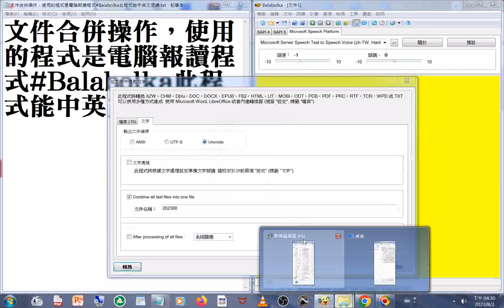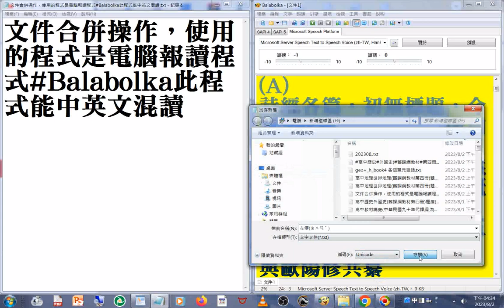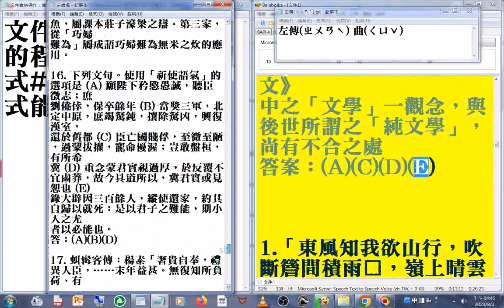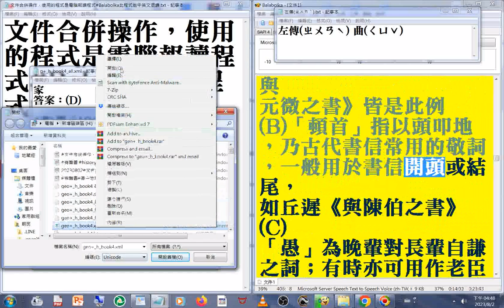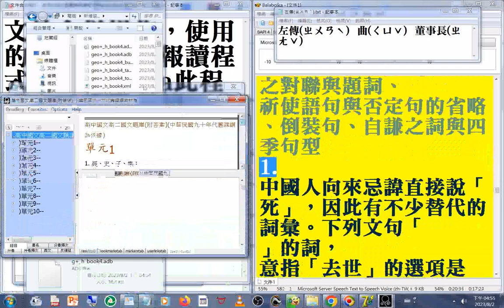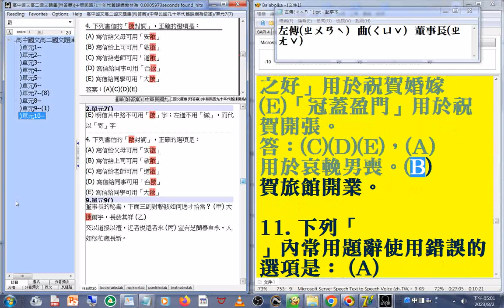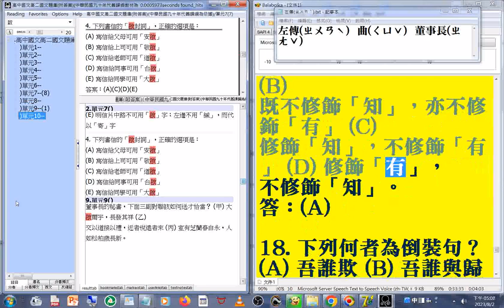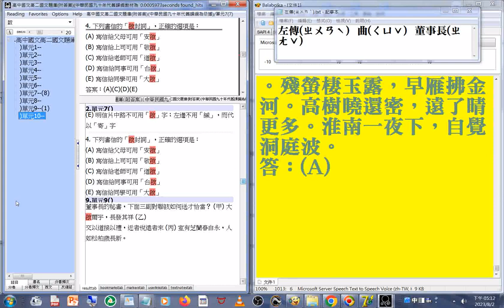20230802#文件合併操作 例子是#高中國文高二國文題庫附答案（中華民國九十年代舊課綱為依據，使用的程式是電腦報讀程式#Balabolka 此程式能#中英文混讀，部分內容或破音字讀音有誤請見諒